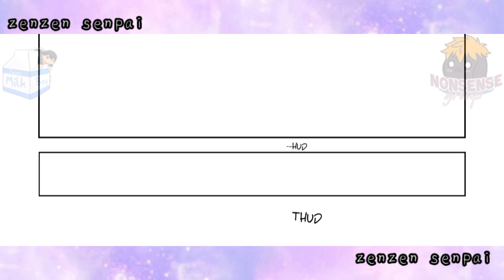KageHina ❴Eng❵ “ even if death do us apart ”「HQ!! DJ」〔⚠️boyxboy⚠️〕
even if death do us apart - hitomi (mikan)